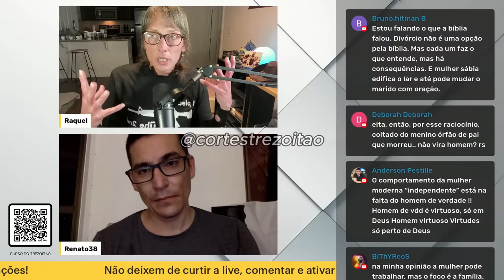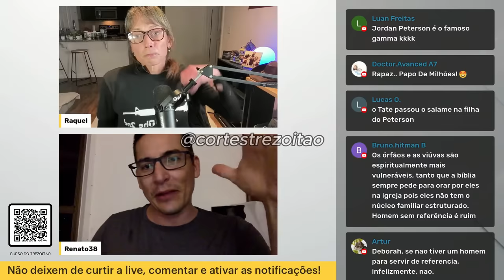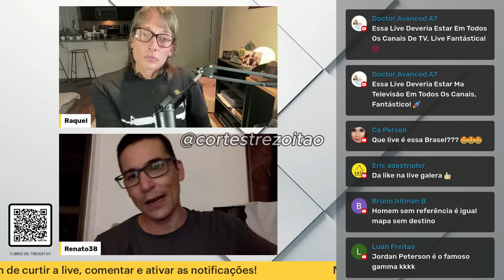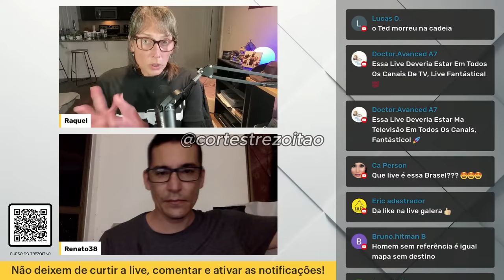TREZOITÃO COMENTA SOBRE J0RDAN PETЄRSON...